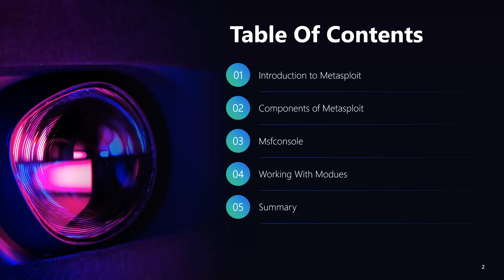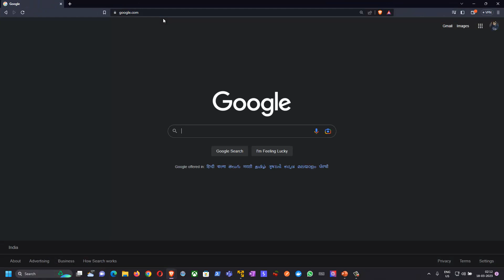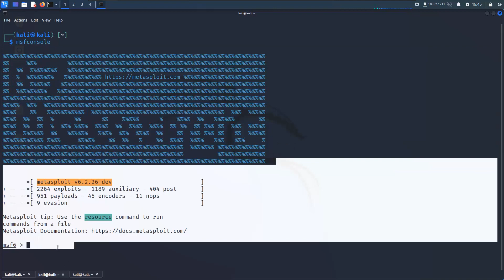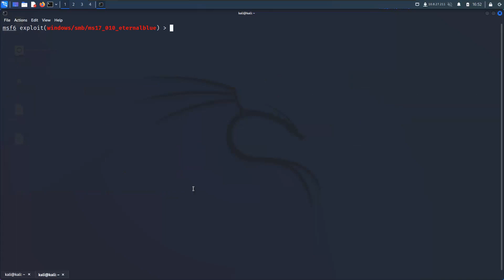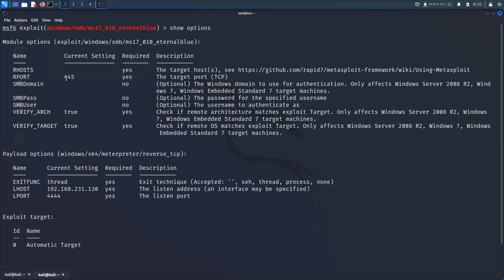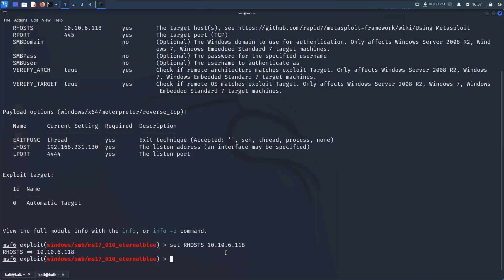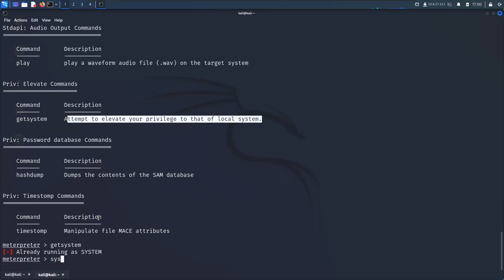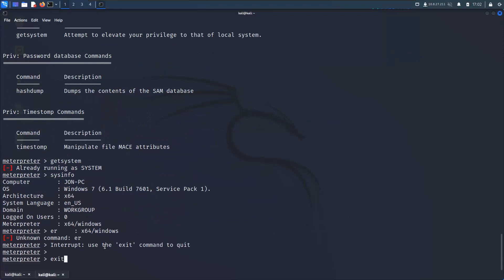Metasploit For Beginners | Metasploit Basics Tutorial | How to use metasploit in Kali Linux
Metasploit is the most widely used exploitation framework. Metasploit is a powerful tool that can support all phases of a penetration testing engagement, from information gathering to post-exploitation.

Metasploit has two main versions:

Metasploit Pro: The commercial version that facilitates the automation and management of tasks. This version has a graphical user interface (GUI).
Metasploit Framework: The open-source version that works from the command line. This room will focus on this version, installed on the AttackBox and most commonly used penetration testing Linux distributions.

The Metasploit Framework is a set of tools that allow information gathering, scanning, exploitation, exploit development, post-exploitation, and more. While the primary usage of the Metasploit Framework focuses on the penetration testing domain, it is also useful for vulnerability research and exploit development.

The main components of the Metasploit Framework can be summarized as follows;

msfconsole: The main command-line interface.
Modules: supporting modules such as exploits, scanners, payloads, etc.
Tools: Stand-alone tools that will help vulnerability research, vulnerability assessment, or penetration testing. Some of these tools are msfvenom, pattern_create and pattern_offset. We will cover msfvenom within this module, but pattern_create and pattern_offset are tools useful in exploit development which is beyond the scope of this module.

This room will cover the main components of Metasploit while providing you with a solid foundation on how to find relevant exploits, set parameters, and exploit vulnerable services on the target system. Once you have completed this room, you will be able to navigate and use the Metasploit command line comfortably.Metasploit is the most widely used exploitation framework. Metasploit is a powerful tool that can support all phases of a penetration testing engagement, from information gathering to post-exploitation.